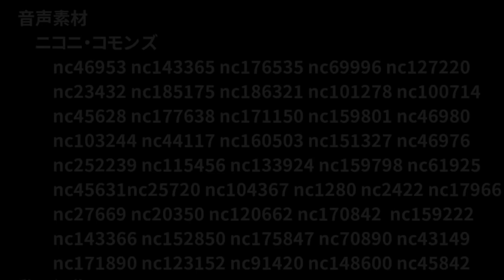【ゆっくり実況】チョビットラッキー ＃16 「仲良し3人組(理想)」【スーパーマリオ 3Dワールド】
今回はスーパーマリオ 3Dワールドをスずラでやっていきます！まっちゃさんは例によってソフト未購入でした、まっちゃさんがいれば別の未来があったかもしれませんね...

本動画では表示フォントに以下のものを使用しています

FONTS PROJECT

・作者名 マルセ
・サイト名 よく飛ばない鳥

本動画は東方Projectの二次創作です